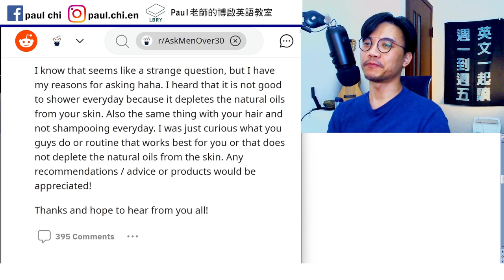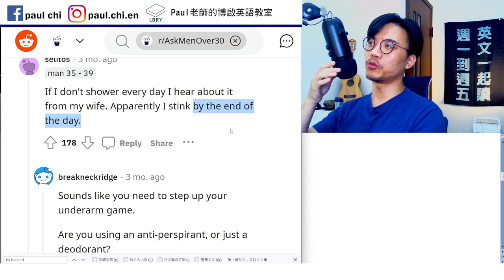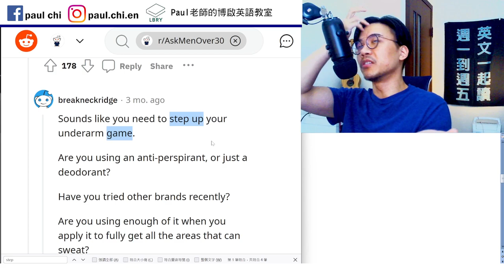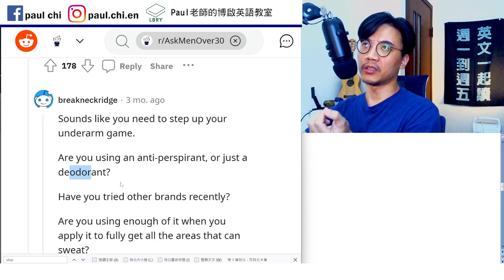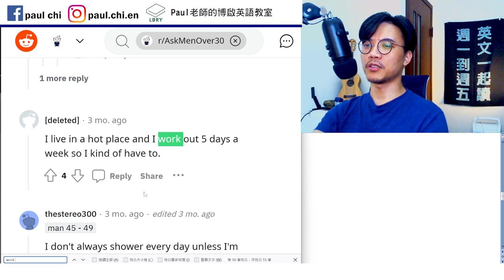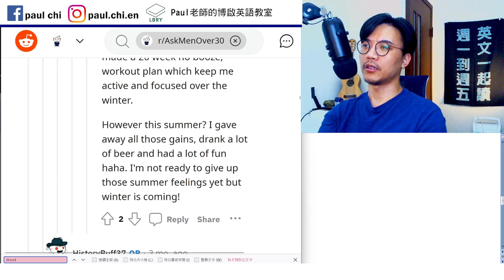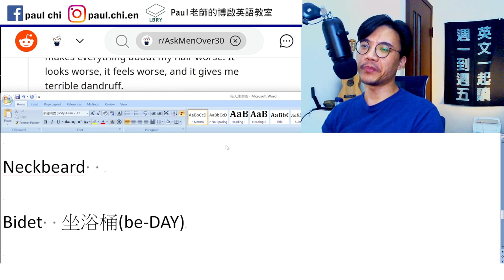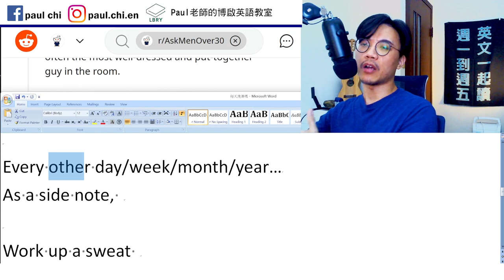【ep 572】西方人多久洗一次澡？ break a sweat不是打破汗 XD｜多益｜雅思｜托福｜單字｜文法｜聽力｜手把手帶著你閱讀英文！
Notes:

免費每日英文課：西方人多久洗一次澡？ break a sweat不是打破汗 XD｜多益｜雅思｜托福｜單字｜文法｜聽力｜手把手帶著你閱讀英文！

Deplete
Replenish
Poo-free
By the end of the day

Step up sb’s game

Antiperspirant   deodorant

Work up a sweat
Break a sweat

Flaky

Dandruff 頭皮屑

Acne   eczema 濕疹

Neckbeard

Bidet  坐浴桶(be-DAY)

LBRY: Paul老師的糟糕英語教室